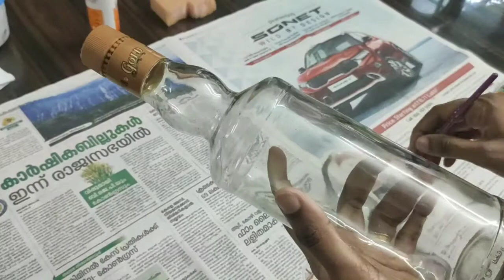👌 BOTTLE ART BOTTLE PAINTING / EASY BOTTLE CRAFT IDEA for Beginners/ Using TISSUE PAPER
bottle art antique,
bottle art acrylic paint,

BOTTLE ART using LEAF and TISSUE PAPER/BOTTLE PAINTING/BOTTLE CRAFT IDEA for Beginners